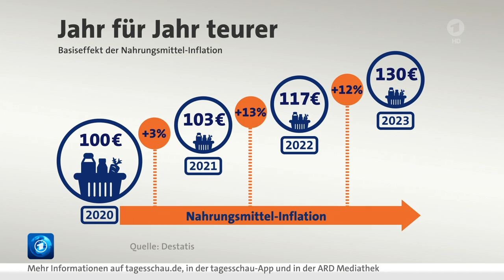ifo-Präsident Fuest "Wir sind gefangen in der Stagnation"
Die Wirtschaftsflaute hat Deutschland fest im Griff, sagt ifo-Präsident Fuest im tagesschau24-Interview. Was aus Sicht des Ökonomen die Gründe dafür sind - und wie es mit Zinsen und Inflation weitergehen könnte.

Von Antje Erhard, ARD-Finanzredaktion

tagesschau24: Wann wird das Wohnen, Tanken, Einkaufen günstiger? Das fragen sich viele Verbraucher. Dem steht die Inflation entgegen. Ist sie immer noch so hoch, dass die Notenbanken die Zinsen jetzt nicht senken könnten?

Clemens Fuest: Die Notenbank war, als die Inflation anstieg, relativ spät dran. Da hat man lange gedacht: "Das kommt schon wieder runter", und deshalb war man mit Zinserhöhungen zu spät. Deshalb ist die Notenbank jetzt zögerlich, hat Sorge, sich noch mal zu irren. Die Inflation sinkt, aber sie sinkt langsam, schrittweise.

Insbesondere die Lohnentwicklung ist eine Sache, die den Notenbanken Gedanken macht. Es könnte also von der Lohnseite noch mal ein Inflationsdruck kommen. Ursprünglich kam der ja vor allem von der Energie und den Lebensmitteln her.

Jetzt könnten die Löhne die Kosten in die Höhe treiben - und damit die Preise. Und dann wollen die Notenbanken das Signal geben: "Ihr braucht nicht zu allzu großen Lohnerhöhungen zu greifen, weil ihr euch vor Inflation fürchtet. Denn wir werden die Inflation entschlossen bekämpfen."

"Wir sind gefangen in der Stagnation"